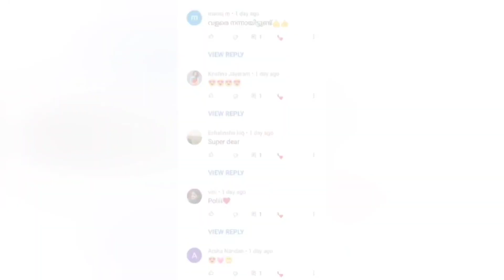1K Subscribers celebration😍|Thanku all🥰